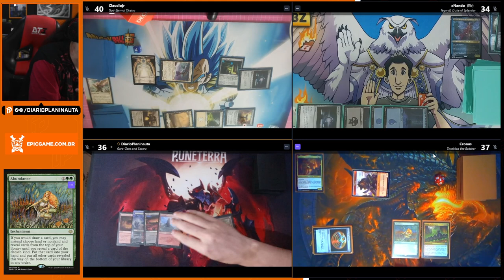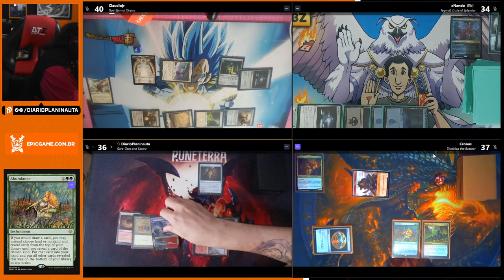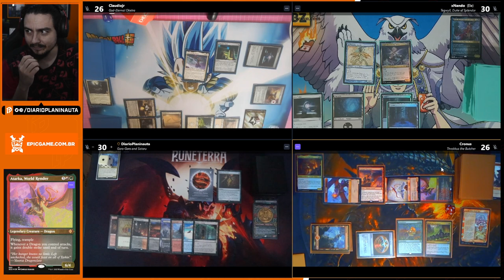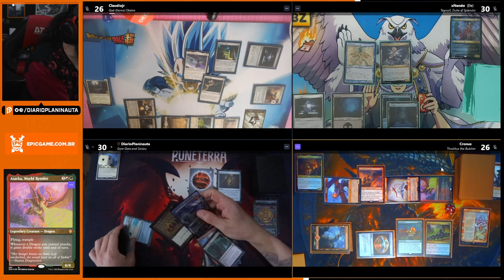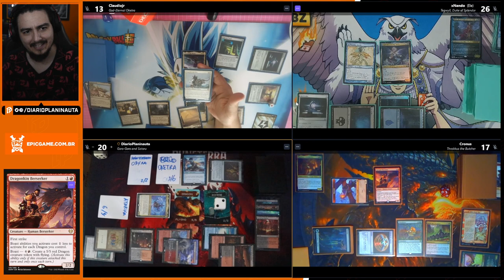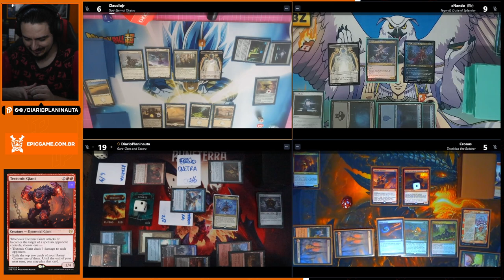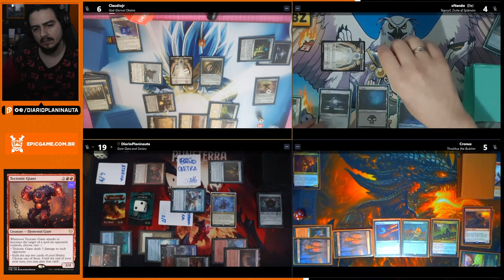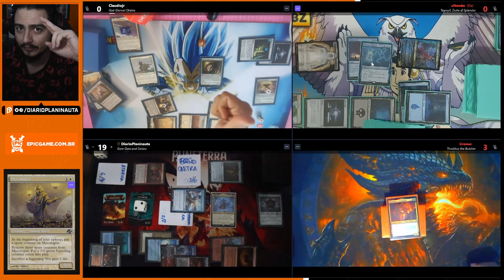MESÃO DE COMMANDER OKETRA x TEGWYL x THRAKKUS x GORO GORO E SATORU